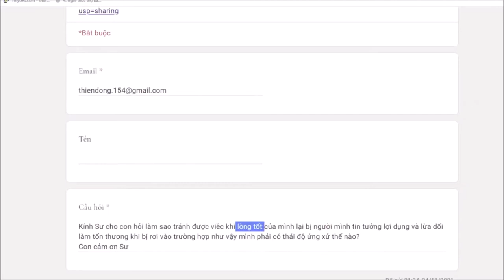431. Làm sao để tránh lòng tốt bị lợi dụng?